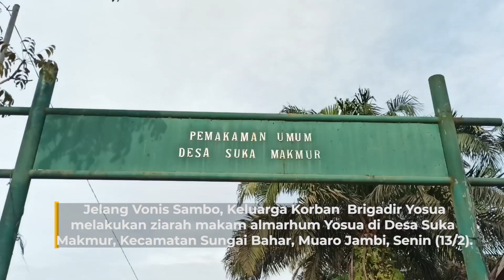Tangis Haru di Makam Brigadir Yosua Jelang Putusan Vonis Ferdy Sambo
Jelang Vonis Sambo Keluarga Korban melakukan ziarah ke makam almarhum Yosua di Desa Suka Makmur, Kecamatan Sungai Bahar, Muaro Jambi, Senin (13/2). Pihak keluarga korban Brigadir Yosua menggelar doa bersama di makam Yosua. Tangis Tante Brigadir Yosua, Roslin tak terbendung saat mengingat almarhum Yosua semasa hidup.